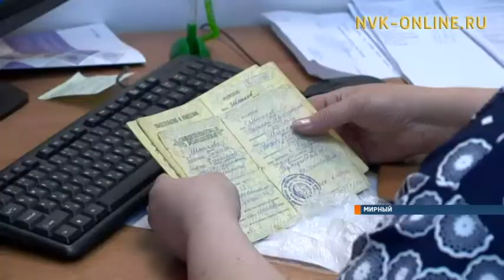В Якутии проводят перерасчет пенсии